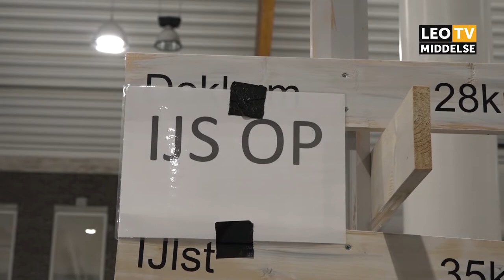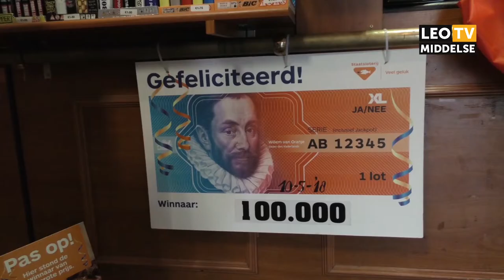KOMT ER WEER EEN ELFSTEDENTOCHT? LEO Middelsé Vandaag 7-11-2019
Omroep LEO Middelsé: Welkom thuis!
Met vandaag in het nieuws:

-Henk Angenent over volgende Elfstedentocht
-Jane gaat langs sigaren zaak
-Cambuur TV

F: Facebook.com/leomiddelse
T: @leomiddelse